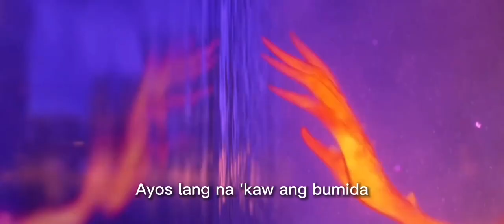Steal The Show Tagalog Filipino Version (From "Elemental") FANDUB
Performed by Zerman Camero

He ask me to post it to this channel so here you go